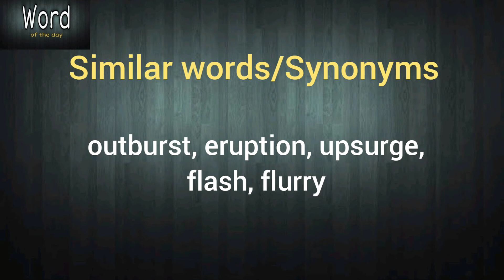Word of the day - Outbreak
Word - Outbreak,
Meaning,
Usage,
Synonyms,
Antonyms,
vocabulary,
English